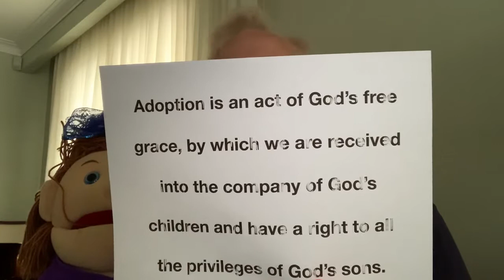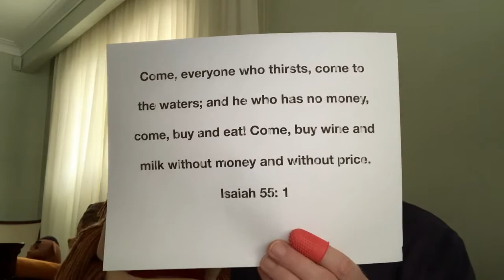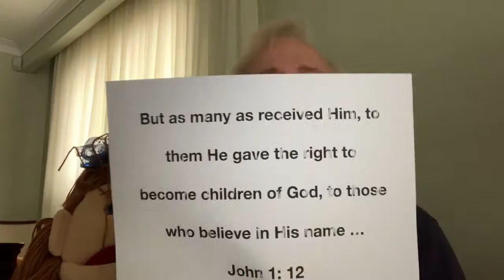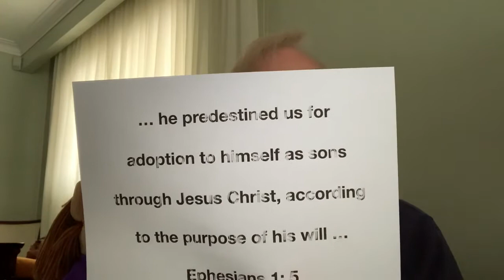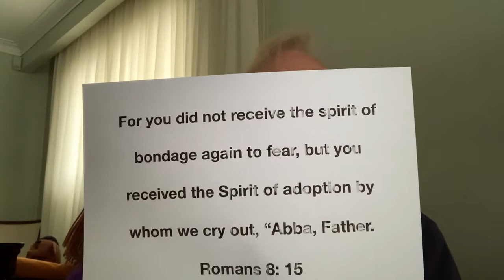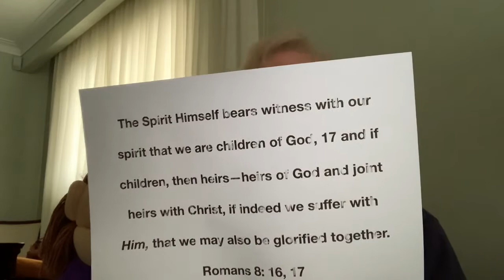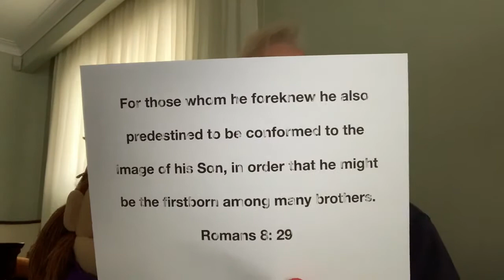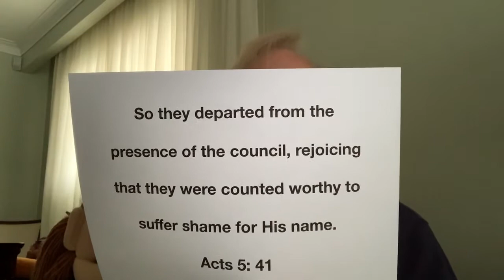Baptist Catechism Question #38: What is adoption?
Answer:
Adoption is an act of God's free grace, by which we are received into the company of God's children and have a right to all the privileges of God's sons.

References:
Isaiah 55: 1; 1John 3: 1; John 1: 12; Romans 8: 16, 17; Romans 8: 29; Ephesians 1: 5; Galatians 4: 4, 5; Romans 8: 15; Acts 5: 41.